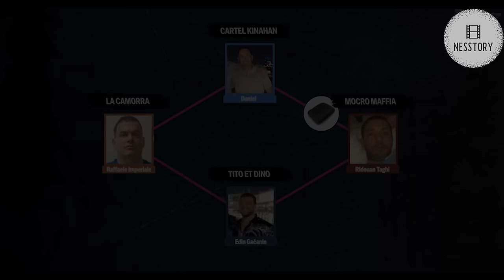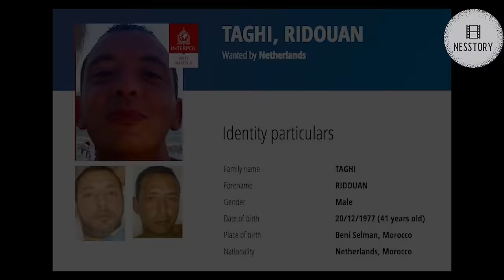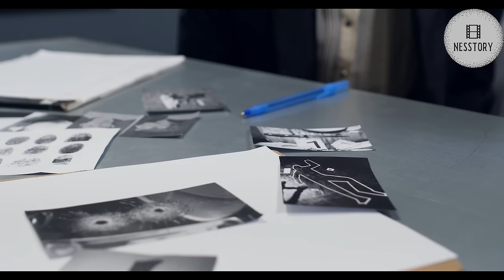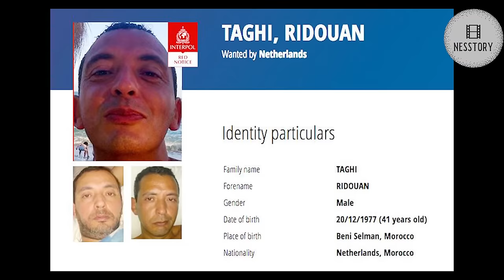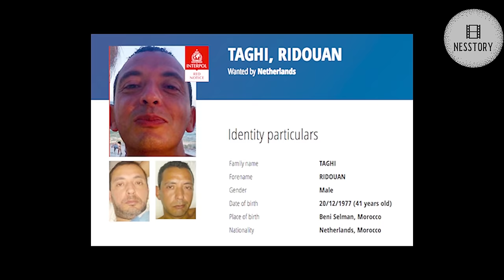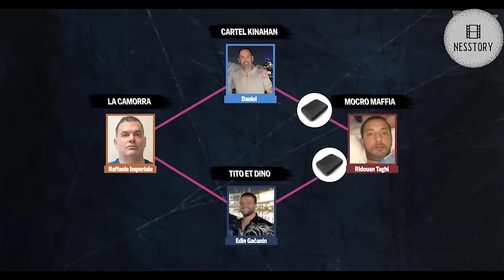رضوان تاغي | من طفل مغربي عادي إلى زعيم أكبر مافيا مغربية في هولندا ومنفذ عمليات اغتيال لصالح ايران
رضوان تاغي, بارون مخدرات, زعيم مافيا "ملائكة الموت" و على رأس منظمة "موكرو مافيا" في هولندا وبلجيكا
منفذ عمليات الاغتيال لصالح ايران
ما هي علاقته بجريـمة مقهى لاكريم بمراكش؟؟
و كيفاش شدوه ف دبي بمساعدة المخابرات المغربية

نحن لا نشجع على الجريمة بأي شكل من الأشكال، ولا ندافع على أي طرف من الأطراف.

جميع المعلومات قد تم البحث عنها بعناية من مصادر مختلفة لمحاولة توصيل القصة كما هي, رغم ذلك, في حالة وجدت معلومة يمكنك تصحيحها أو إضافة معلومات جديدة من مصادر موثوقة فلا تتردد في مشاركتها في التعليقات

Ps: أنا أحاول التكلم بلهجة مفهومة فقط لتصل القصة لكل وطننا العربي

شكرا لك على المشاهدة 😇 , أتمنى دعمكم لي بلايك واشتراك 💛
 و فعّل زر التنبيهات (🔔) لكي تصلك الفيديوهات الجديدة 😍